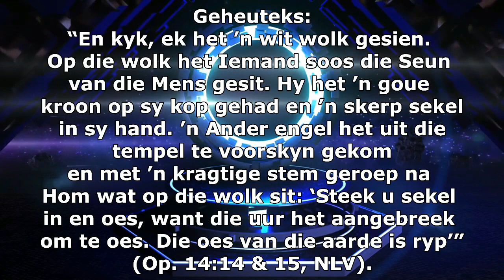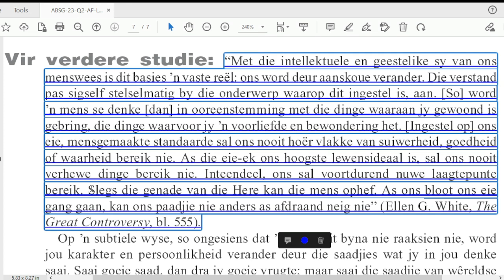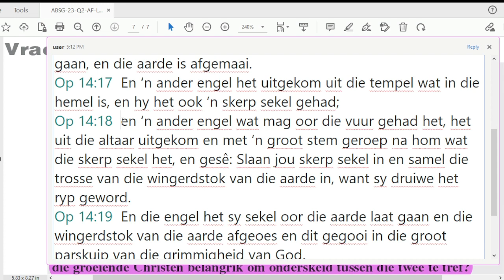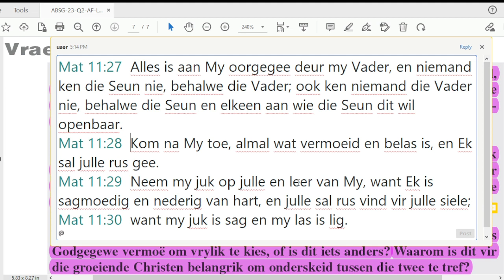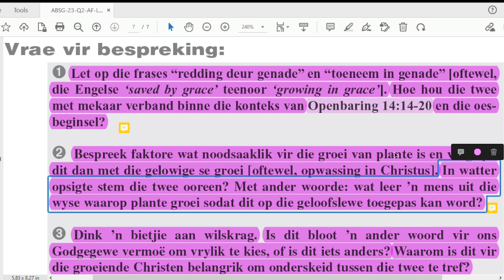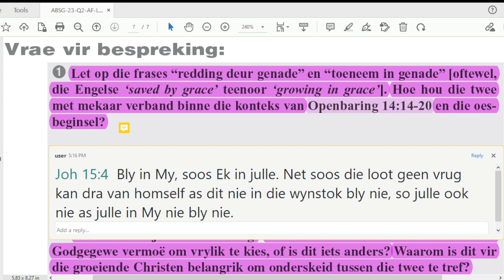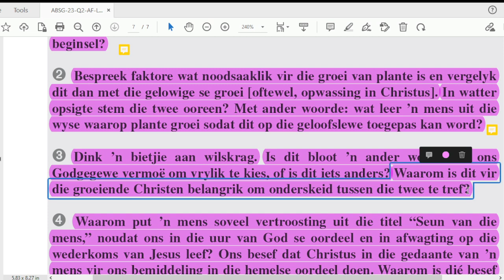Vrydag 07 April - Vrae vir besprekeing.